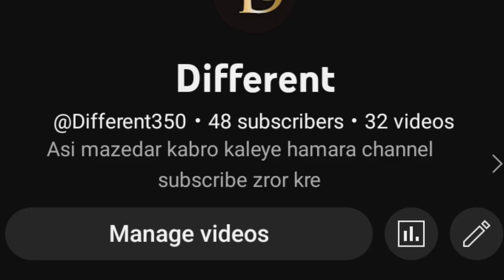son qutal case | bap me maff kar gia | would famous case | Different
American qutal case
Muslim dad qutal case
Muslim dad ne maaf kar diya